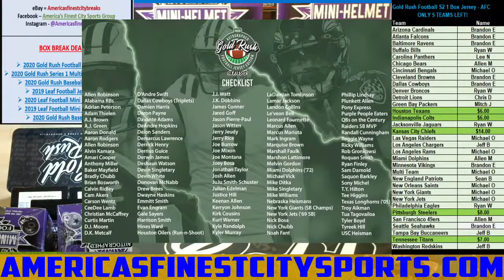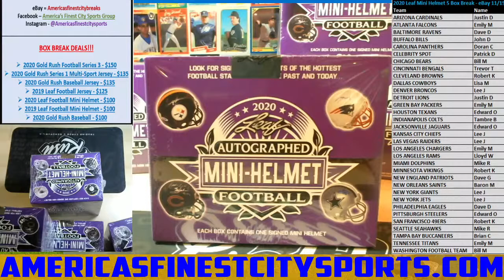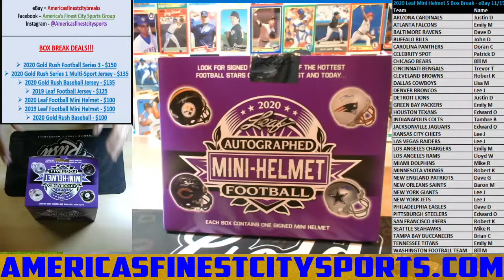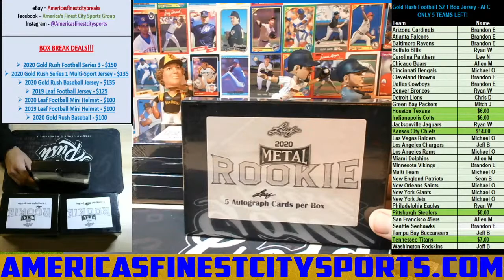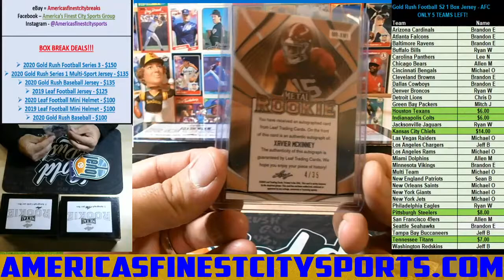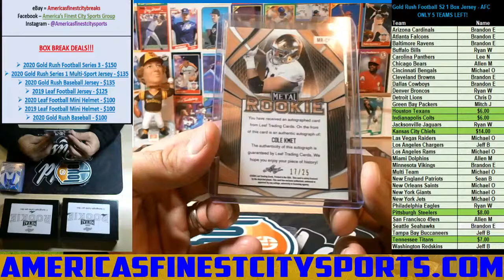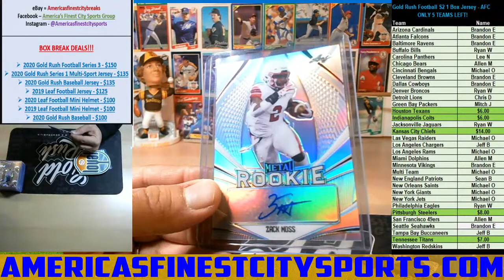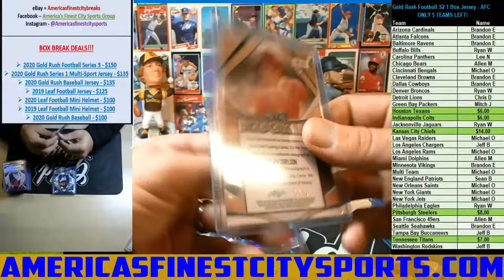eBay 11/15 - 2020 Leaf Football Mini Helmet & 2020 Leaf Metal Rookie Multi-Sport Autograph 1/2 Cases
2020 Leaf Football Mini Helmet 5 Box Break & 2020 Leaf Metal Rookie Multi-Sport Autograph 5 Box Break from eBay